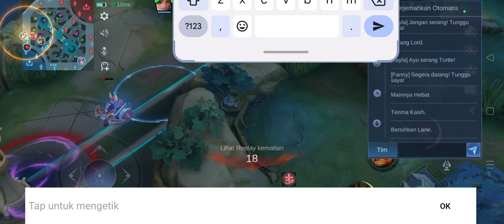mlbb solo ranked mythic defeat